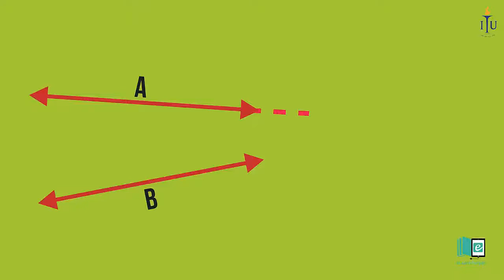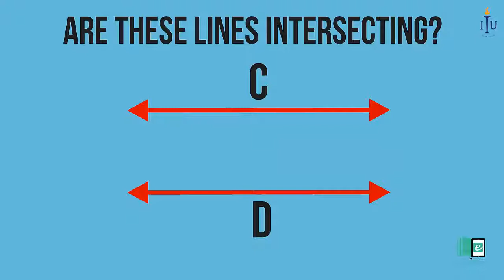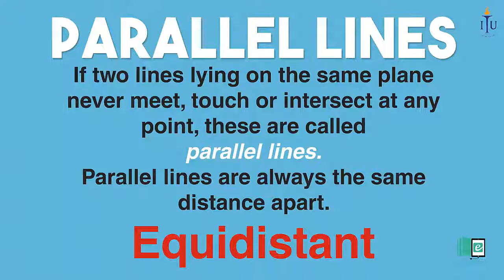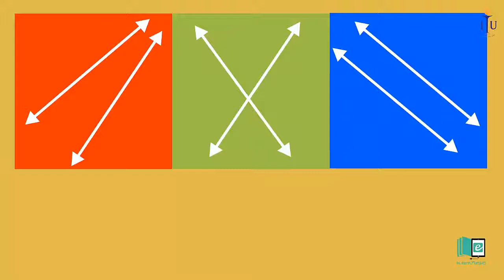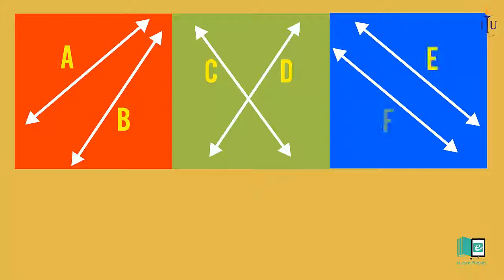Parallel lines | Animated Math video | elearnK12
In this video, we will learn about the parallel lines.if two lines lying on the same plane never meet, touch or intersect at any point, then these are called parallel lines.